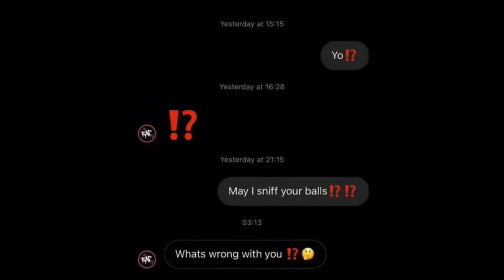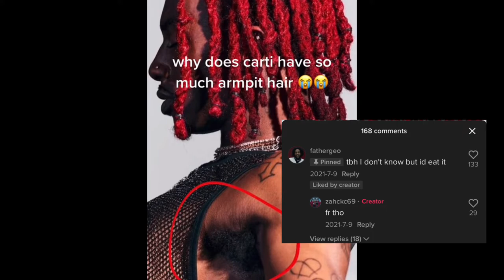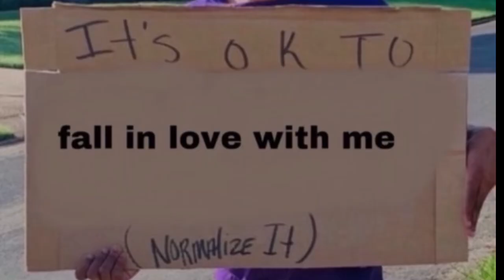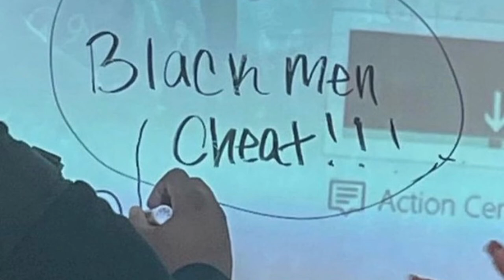Meg thee stallion was LYING all along. 🤦🏽‍♂️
Meg thee stallion is LYING. but this was obvious.